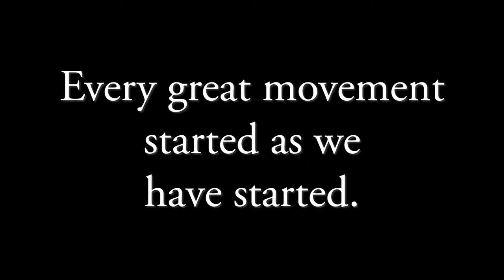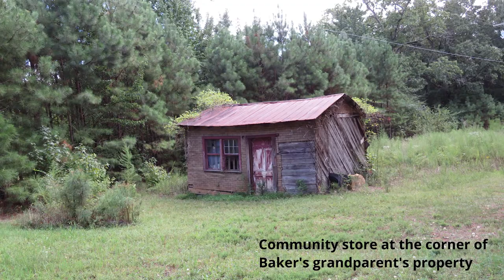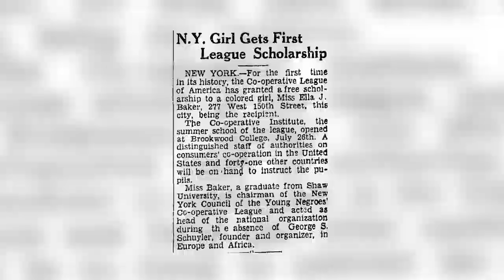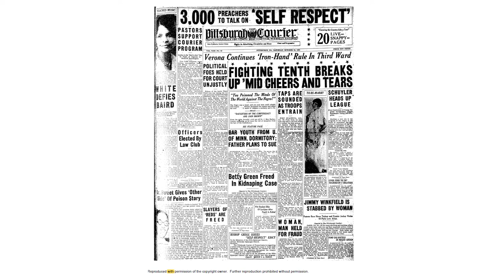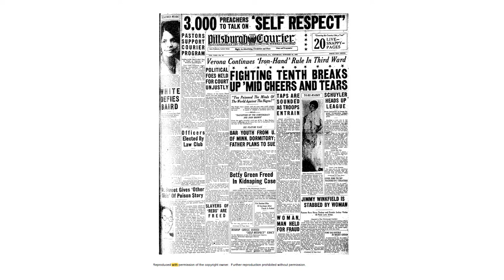Ella Baker - 2022 Cooperative Hall of Fame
Ella Baker, a prominent leader of the civil rights movement and founding member of the Young Negroes’ Co-operative League, worked with others to promote cooperative economics among African Americans. Baker’s roughly 45 years of active cooperative organizing, and the unique work that it spawned in the Civil Rights Movement, as well as her later cooperative work, created lasting change.